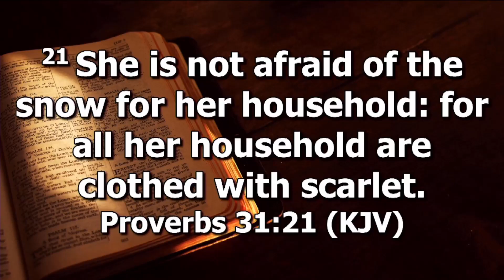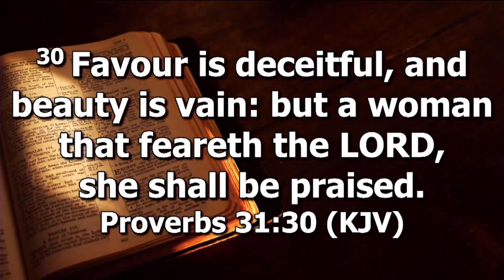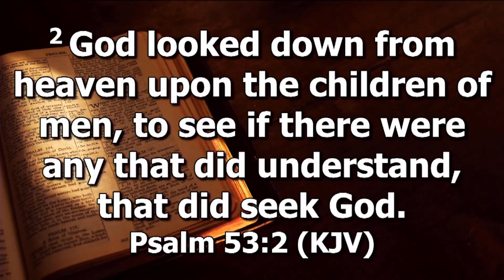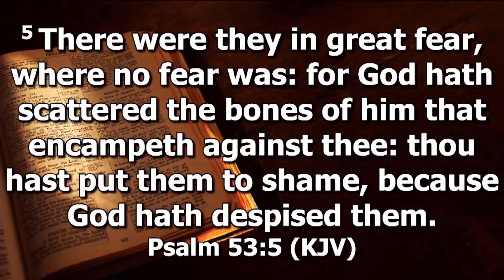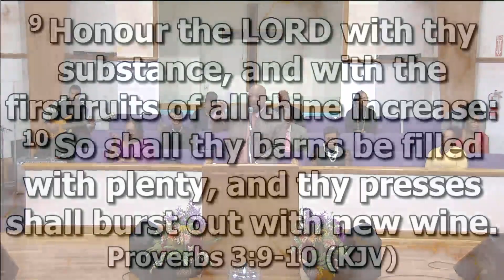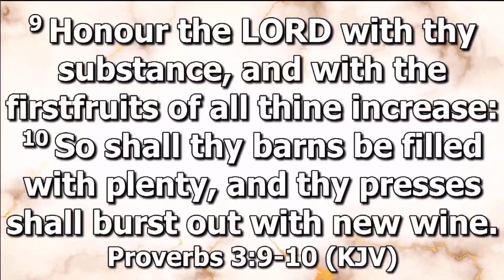God's Appraisal | October 8, 2023, 11AM